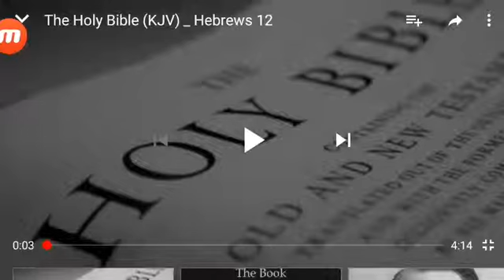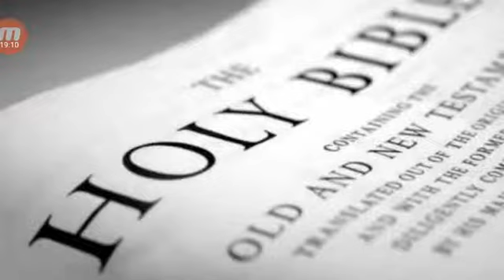Separate the goats from the sheeps.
*[[Mat 25:33]] KJV* And he shall set the sheep on his right hand, but the goats on the left.